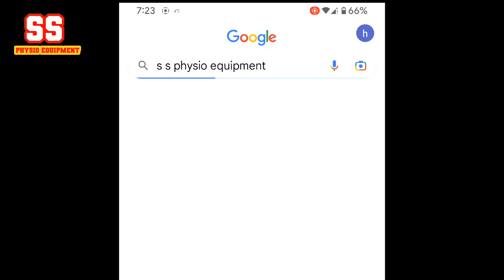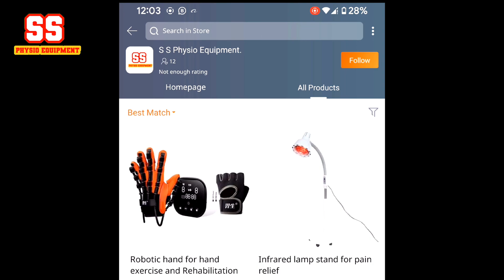প্যারালাইসিস রোগীর পায়ের শক্তি বৃদ্ধির ব্যায়াম | Foot stepper exerciser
৩৫ মিটফোর্ড রোড, স্বাদ গোল্ডেন টাওয়ার (আন্ডারগ্রাউন্ড) দোকান নং-২৬, ঢাকা-১১০০

১৯৫, ফাইভ ব্রাদার্স কাজী টাওয়ার,দোকান নং-০৭(২য় তলা)মিটফোর্ড রোড, ঢাকা-১১০০